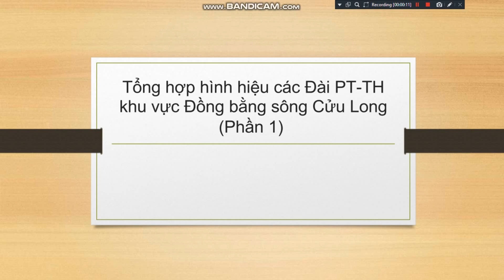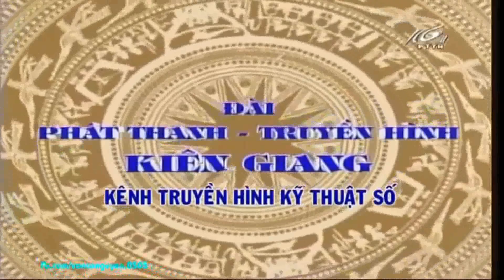Tổng hợp hình hiệu các Đài PT-TH khu vực Đồng bằng sông Cửu Long (Phần 1)